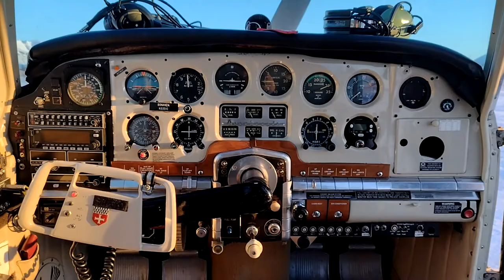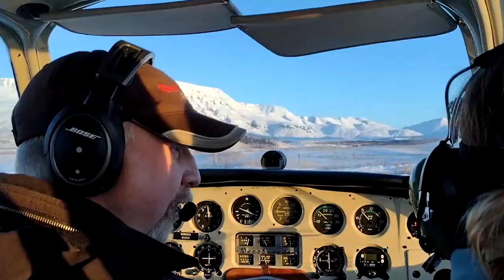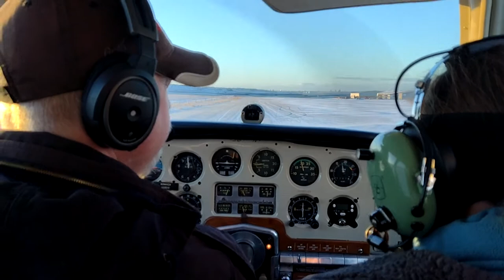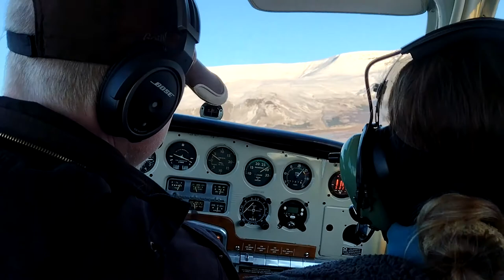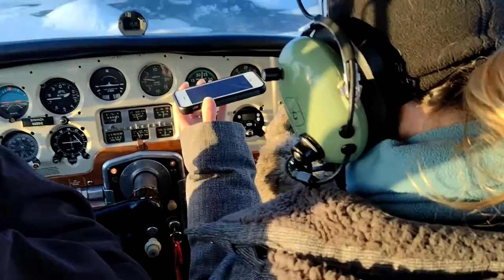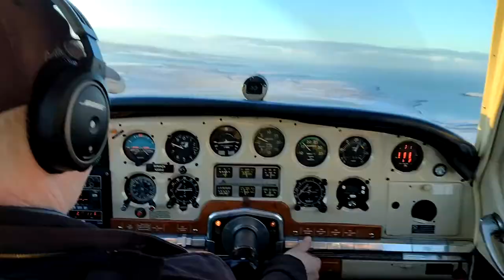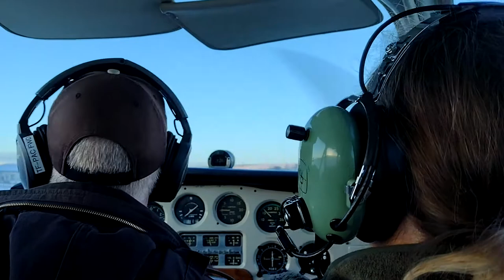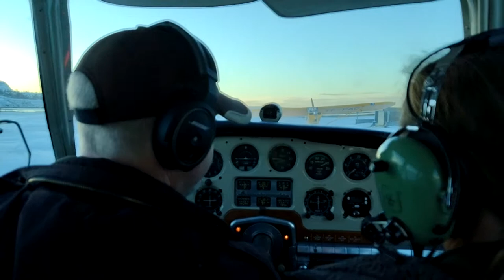Complete Footage of a Pleasure Flight Around Southwest Iceland In Winter Beechcraft Bonanza December